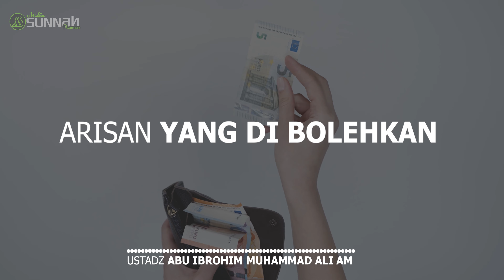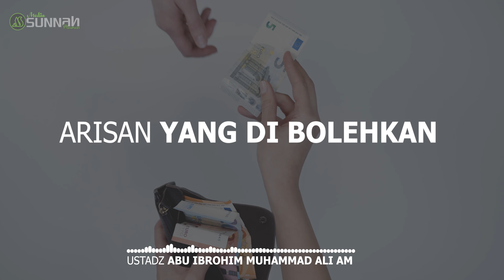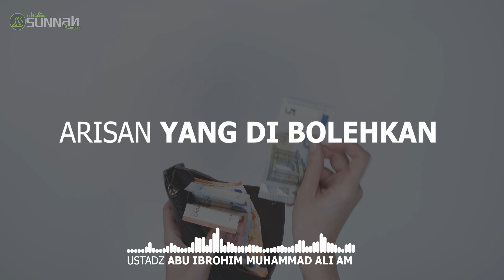ARISAN YANG DI BOLEHKAN | USTADZ ABU IBROHIM MUHAMMAD ALI AM